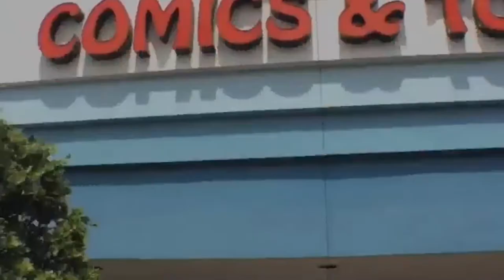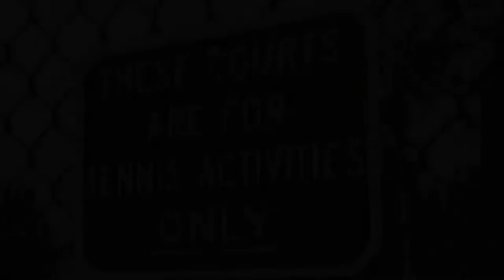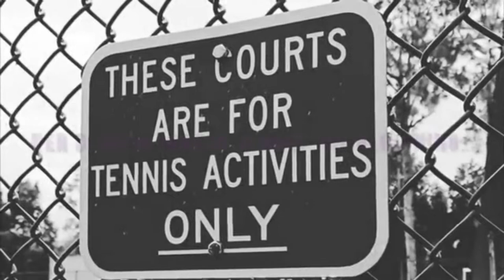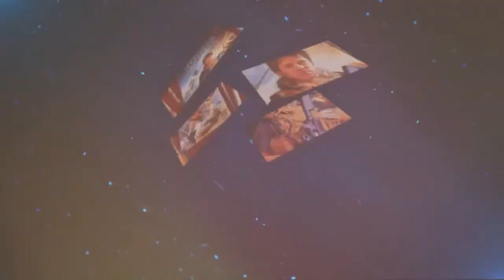The Art of Pinto with Jon Pinto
Indie Artist, Jon Pinto join us for And I Quote to talk about his celebrated career as an artist who has worked for some of the biggest studios in the world while creating his own art.

We will also be taking your questions!

A "professional nerd". Born and raised in Northern New Jersey (Dumont) and now living and working in Central Florida. Graduated from the Ringling College of Art and Design and has worked with clients such as Walt Disney World, Universal Studios, Six Flags, Ron Jon Surf Shops, Americrown, M&M's, and more.  Jon loves drawing and painting. Especially characters from his favorite TV shows and movies from his youth. Jon loves them still and reads comics and collect action figures!